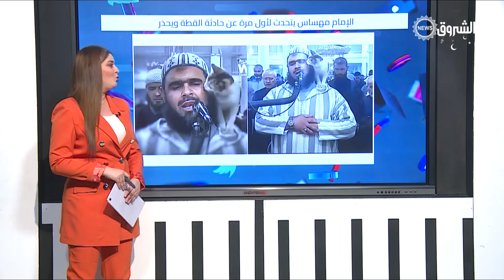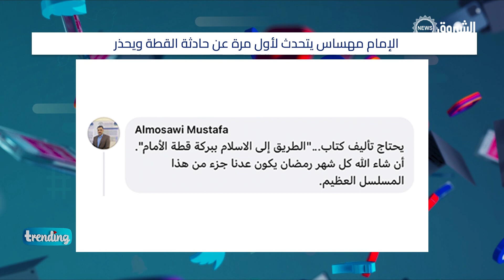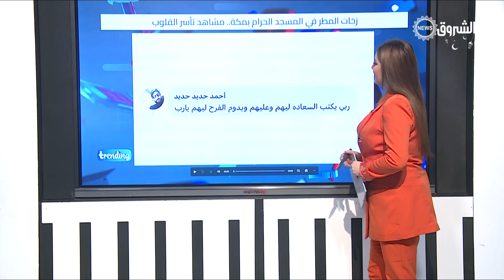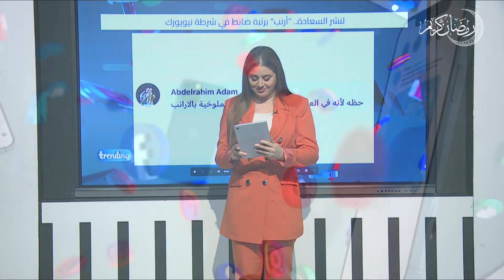تريندينغ | الإمام يرد على حادثة القطة.. أمطار بمكة..وأرنب برتبة ضابط في نيويورك